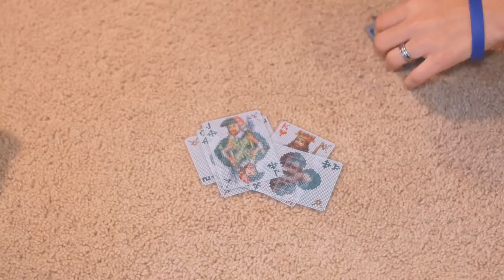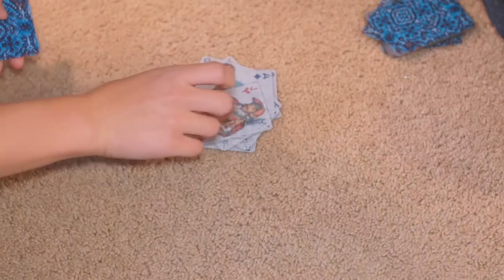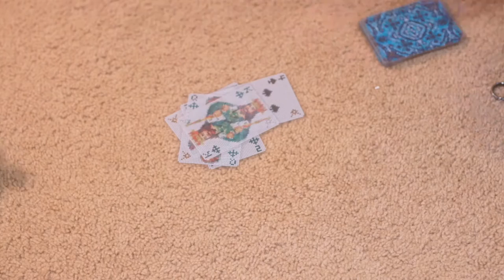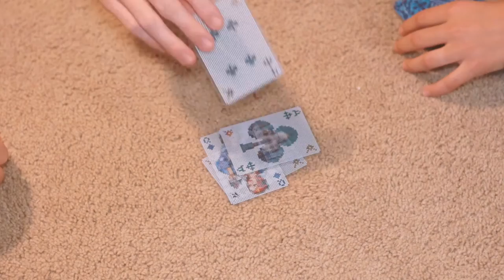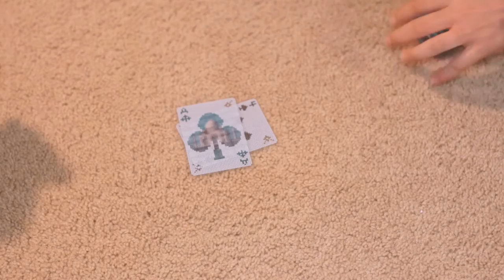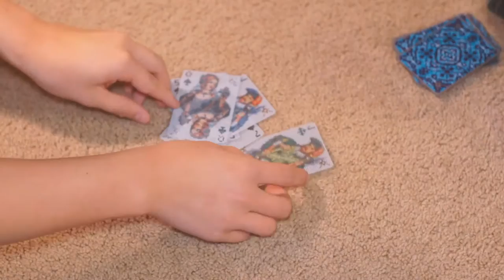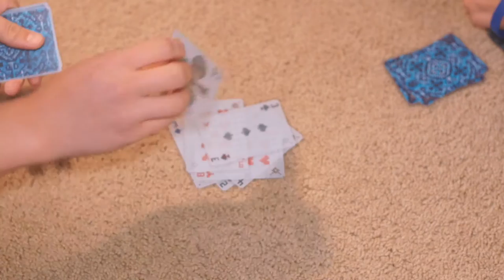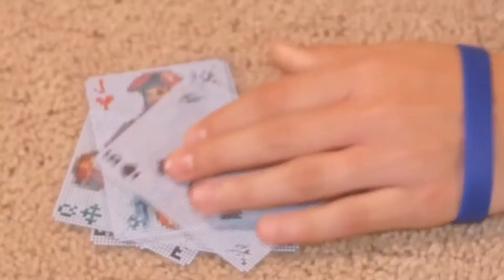Egyptian Ratscrew/Rat Slap - ft. TheSalami & skillZfilmZ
Hey guys, I know this isn't what I usually post but recently I did a colab with The Salami and skillZfilmZ, two close friends. I hope you guys enjoy this game that we played! Also this was edited by The Salami so please go check him out!

Thanks,
Micah

~Support Me~

~People~

~Social~

~Music~